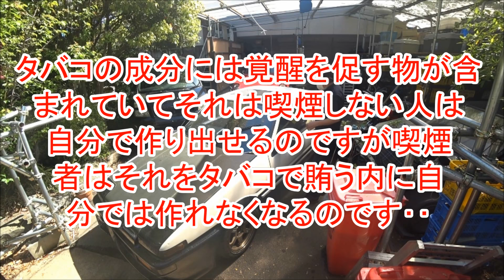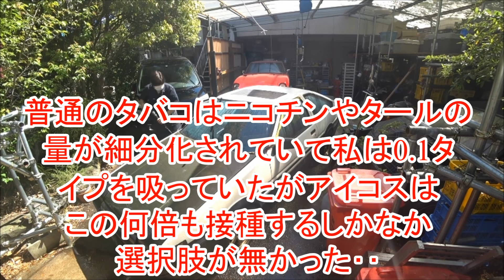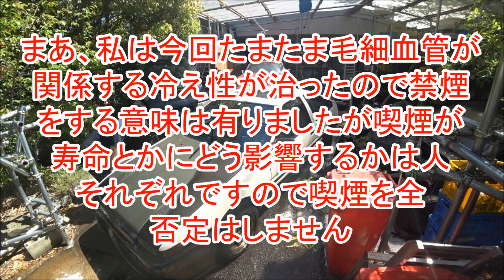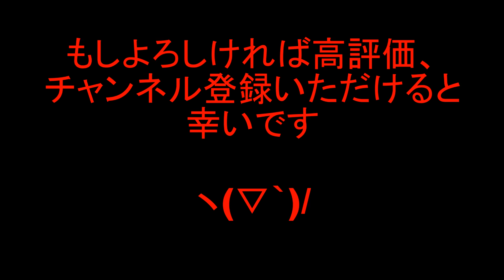命の危険？こんな禁煙の仕方は絶対にしてはいけない‥最悪禁煙方法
知ってる事はたかが知れてますが秘密にする事は無いので言わないことは知らない、若しくは自信がないということです(*ﾟ▽ﾟ*)

　5バルブ　20バルブ　5AG 　7AG　N2　グループA